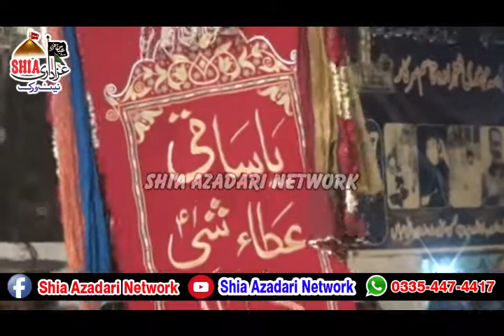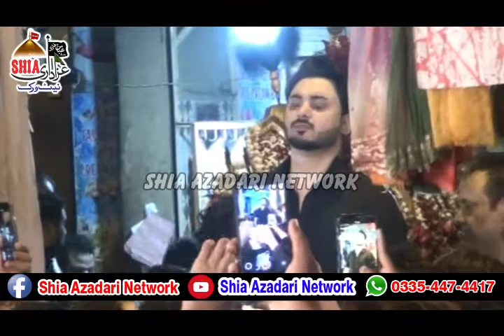Noha Khwan Ali Hamza 17 Muharram 2020 Begum Kot Shahdara Lahore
Shia Azadari Network Live Majalis Network

Our Mission is to Spread Azadari E Imam Hussain

Admin: Haider Ali